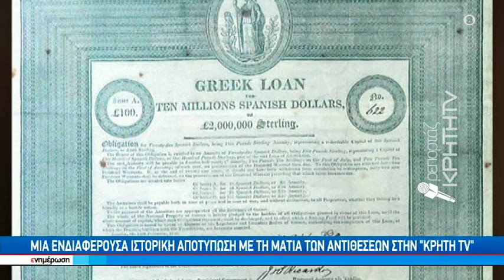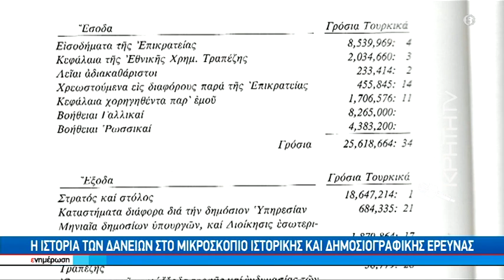Μια ενδιαφέρουσα ιστορική αποτύπωση με την ματιά των Αντιθέσεων στην ΚΡΗΤΗ TV